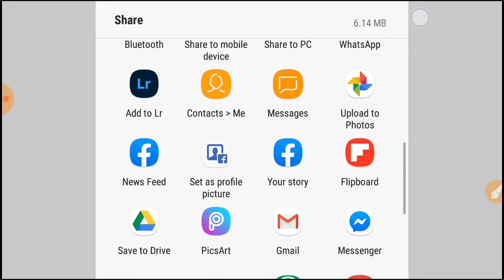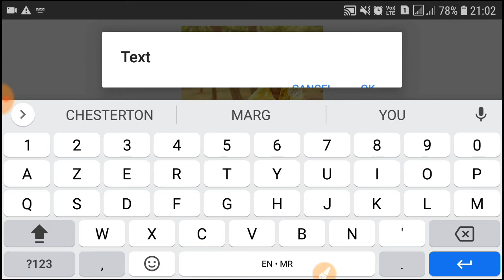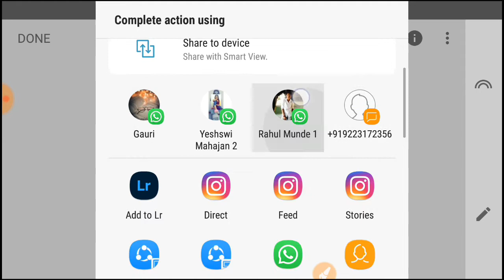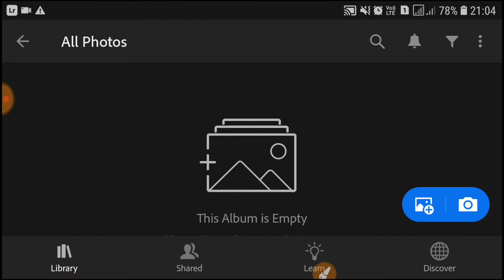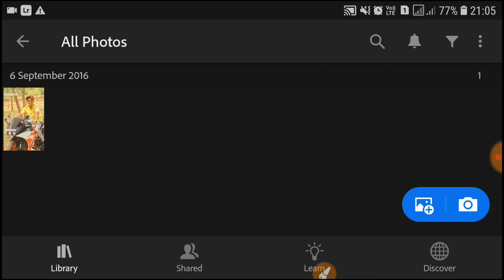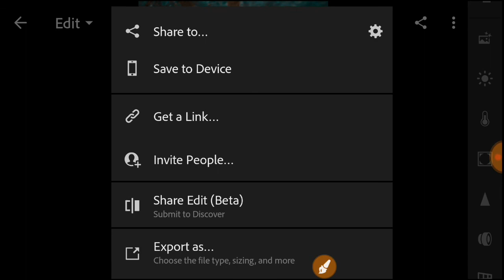Lightroom Colour Correction | LR Mobile Presets Free download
Welcome To
GK Editing Zone

LightroomPhotoEditing,LightroomFreePreset,LR,PhotoEditing